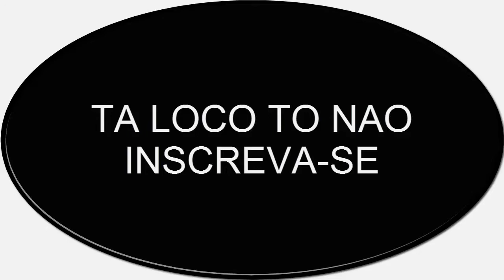MEU VIZINHO DESCONFIOU MAIS ACREDITOU TELEVISÃO QUEBRADA (TROLLAGEM)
MEU AMIGO DESCONFIOU MAIS ACREDITOU ELE ACHOU QUE TINHA QUEBRADO DE VERDADE